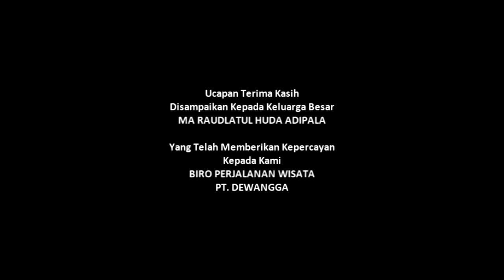STUDY TOUR MA RAUDLATUL HUDA ADIPALA BARENG PT DEWANGGA TOUR GOES TO JAKARTA BANDUNG 12 15 JANUARI